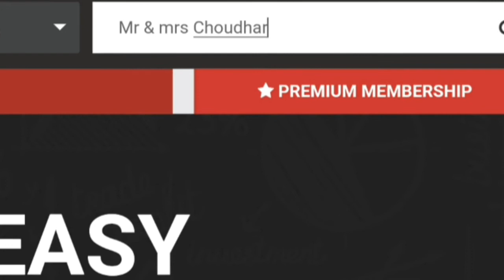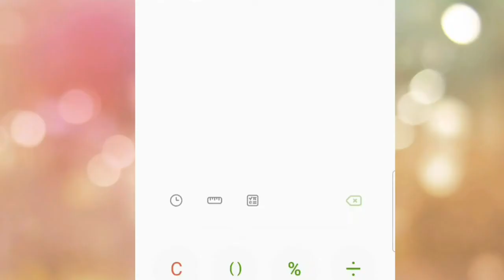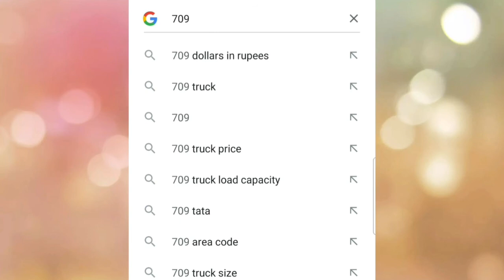Mr & Mrs Choudhary। Mr & Mrs Choudhary Youtube income। Monthly income Mr & Mrs Choudhary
@Homemade Cooking Recipes

This is not official data of income . This is only website (social blade) based data and hence not claiming it's 100% accuracy and this is only a aproximately minimum income information .